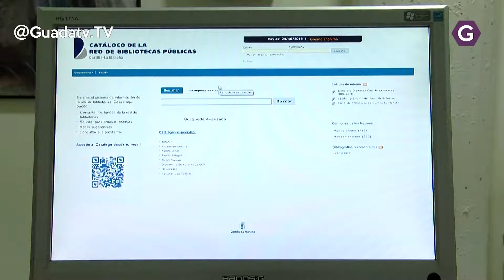Talleres estivales de animación a la lectura.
De cara al verano, la Biblioteca Municipal Almudena Grandes vuelve a programar Talleres estivales de animación a la lectura para niñas y niños de 4 a 10 años.